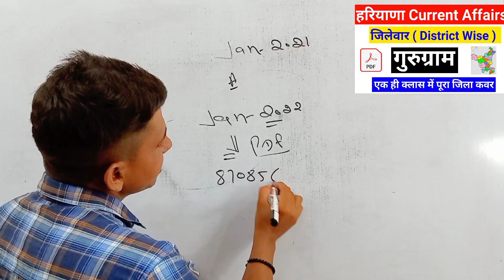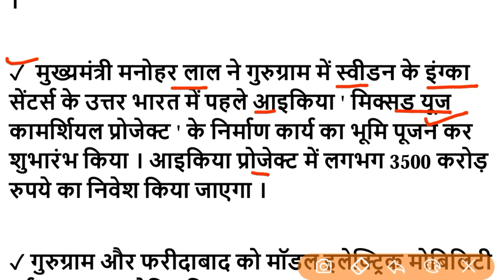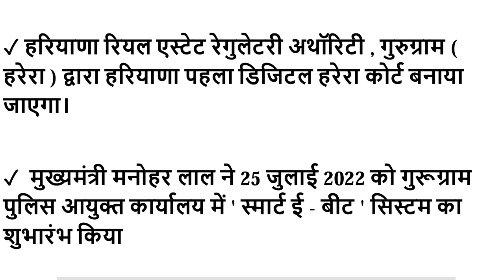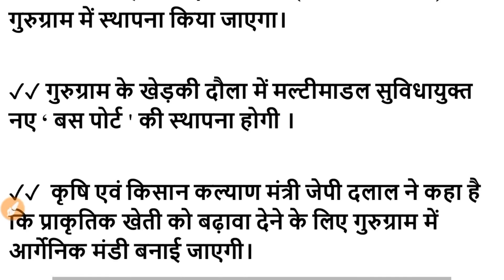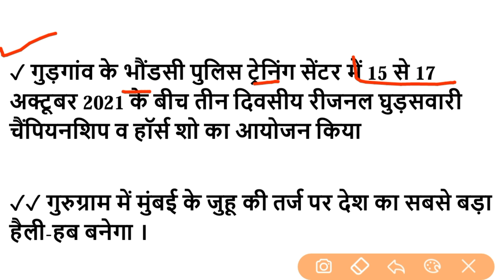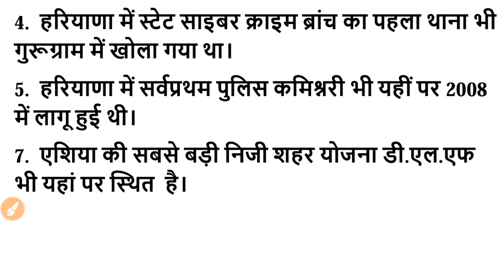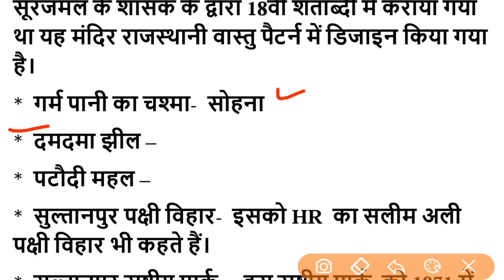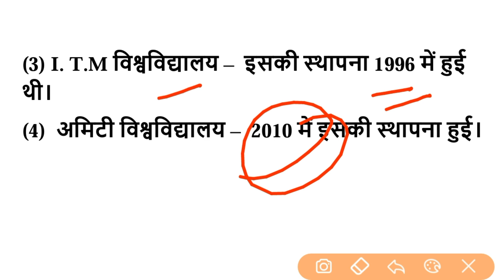जिलेवार ( District Wise ) Haryana Current Affairs 2022 | गुरुग्राम District Current Affairs 2022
📌📌 जनवरी 2022 से अगस्त 2022 तक Haryana Current Affairs PDF File download:-

📌📌 जनवरी 2021 से अगस्त 2022 तक Haryana Current Affairs PDF File download:-

district wise haryana current affairs 2022
hr current affairs district wise
current affairs haryana district wise 2022
haryana current affairs January to August 2022
cet mock test
dsl classes
haryana utkarsh
jobs target